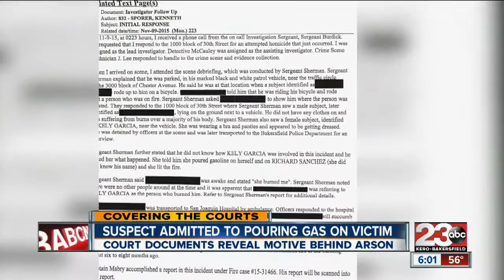New details revealed in case where woman set Bakersfield man on fire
Man on fire: New details emerge

23ABC News brings you up to the minute breaking news alerts, weather, traffic as well as live streaming video for Bakersfield, Kern County and all over the world.

23ABC News, KERO, brings you the latest trusted news and information for Bakersfield, California and Kern County.